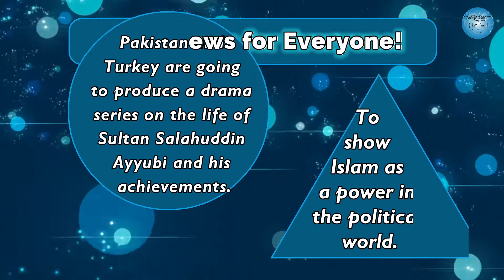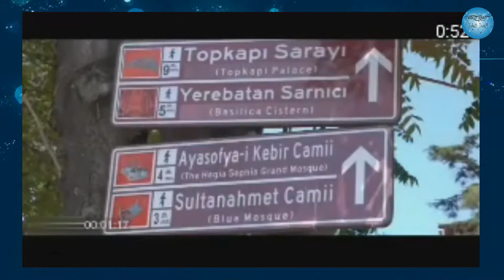New Selahaddin Ayyubi Drama Series | Pak-Turk Collab | Upcoming Pakistan and Turkey Drama (+TurkSub)